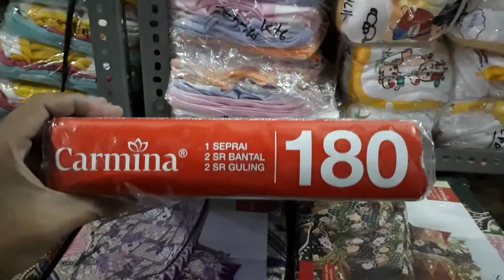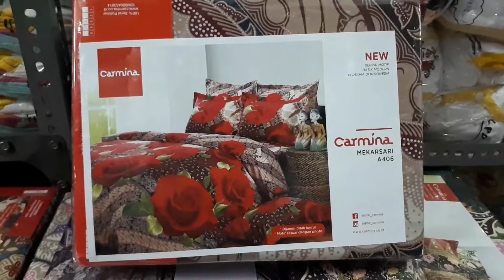HARGA SPREI CARMINA MEKARSARI 180 | WONGPASAR GROSIR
Keterangan isi Sprei Carmina :
1 Sprei Carmina ukuran 180X200 cm
2 Sarung Bantal Carmina Mekarsari
2 Sarung Guling Carmina Mekarsari

Untuk Ongkir Termurah dan Harga Grosir silahkan kontak kami di bawah ini